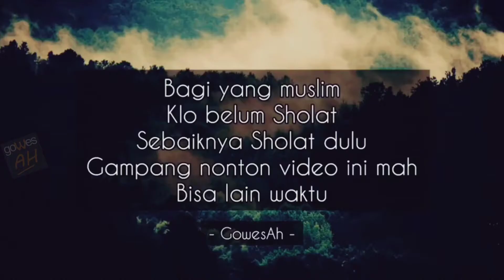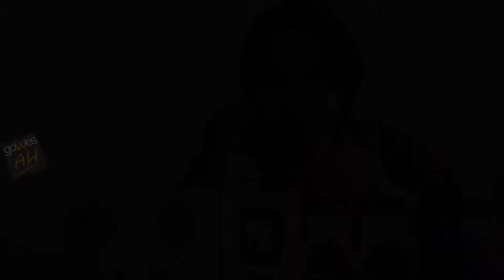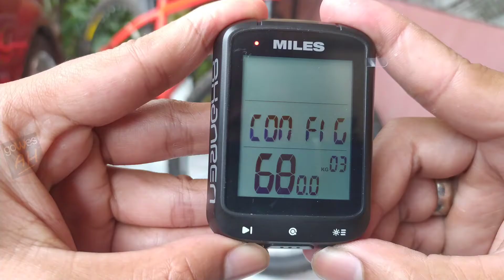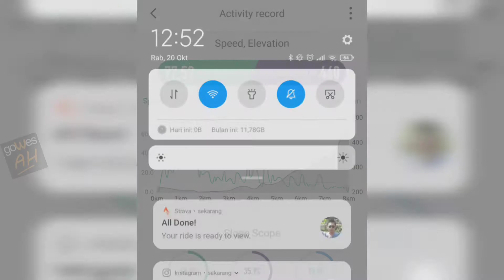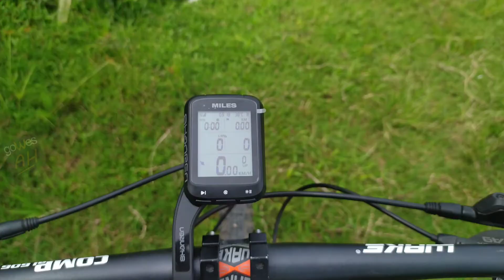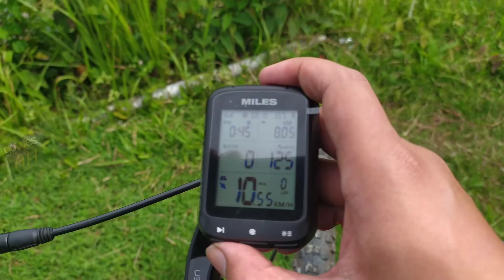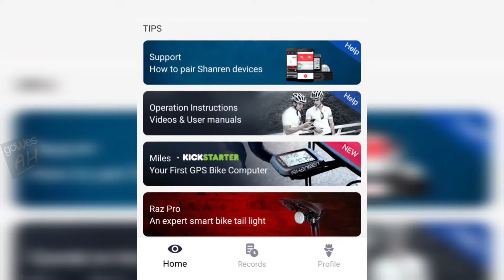GPS Sepeda Murah | Miles GPS Bike Computer Review Terlengkap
Video kali ini akan membahas produk-produk dari Shanren tech, ada sekitar 5 produk yang dibahas, diantaranya:

1. Miles GPS Bike Komputer
2. Raz Pro Smart Tail Light
3. Click 2 Two Side Mounting
4. Speed Sensor
5. Cadence Sensor

Keunggulan dari produk Shanren, khususnya Miles GPS Bike Komputer adalah sudah memiliki Power Estimation, dapat terkoneksi dengan Lampu belakang Raz Pro, dapat otomatis upload ke Strava.
Sedangkan untuk Raz Pro, lampu belakang ini selain dilengkapi brake sensor, dilengkapi juga sengan sensor bump atau polisi tidur, dan dapat diatur melalui HP, dan masih banyak lagi

Time List biar ga cape:
0:00 Opening
0:46 Unboxing
2:12 Detail Product Raz Pro
2:25 Detail Product Sensor Speed & Cadence
2:36 Detail Product Click 2
2:48 Detail Product Miles GPS
4:02 Fitur Miles GPS
4:28 Pairing Device ke Miles GPS
5:24 Config Setting
5:50 Aplikasi Shanren Sport
7:12 Pemasangan Device Ke Sepeda
8:00 Tes Produk Ke Jalan
9:03 Upload ke Strava
9:54 Kesimpulan